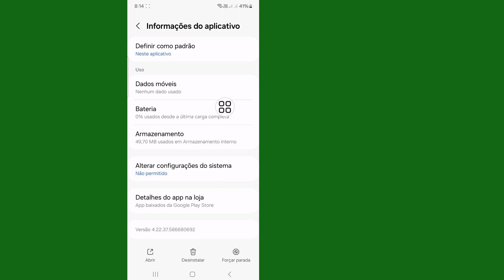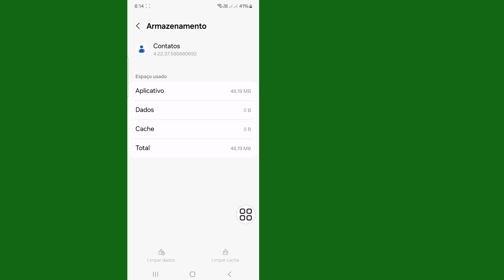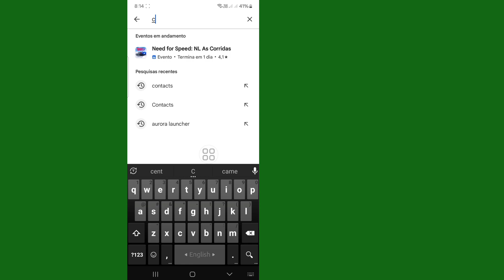Como corrigir erro ao salvar problema de exclusão de contato | Erro ao salvar contato Como excluir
Como corrigir erro ao salvar problema de exclusão de contato (2024) | Erro ao salvar contato Como excluir

Neste vídeo vou mostrar como corrigir erro ao salvar contato ao excluir problema. Erro ao salvar contato Excluir Problema Erro ao salvar contato Como excluir Erro ao salvar contato Correção Erro ao salvar contato ao excluir correção do problema. Como corrigir erro ao salvar problema de exclusão de contato Como resolver erro ao salvar problema de exclusão de contato.